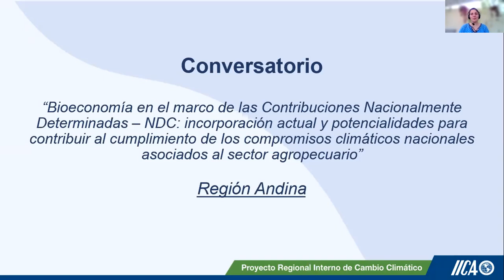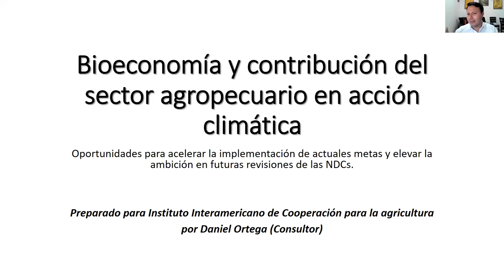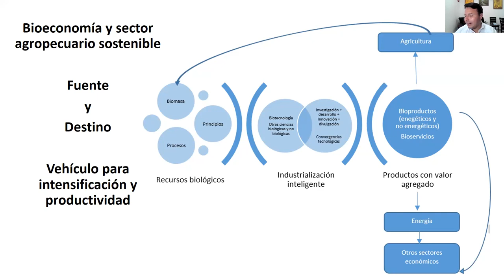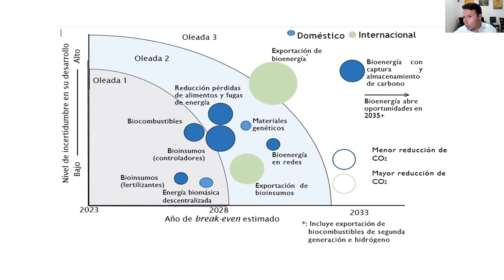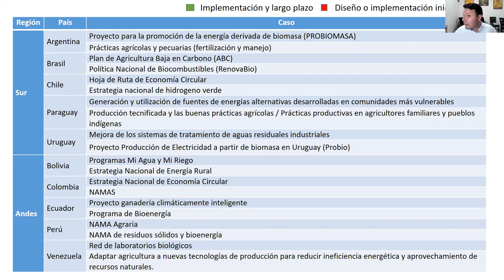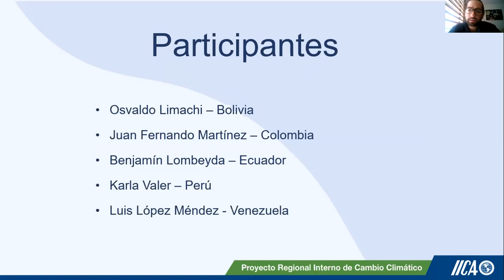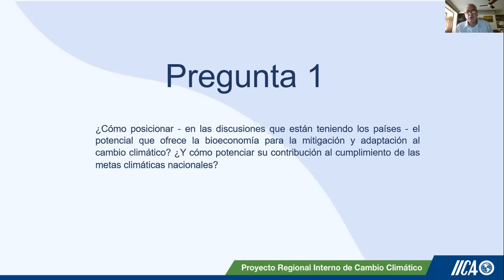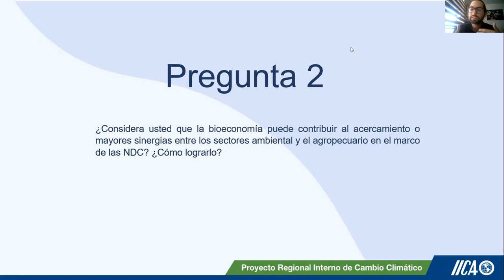Conversatorio 1 📌Bioeconomía en el marco de las Contribuciones Nacionalmente Determinadas – NDC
Conversatorio 1 📌Bioeconomía en el marco de las Contribuciones Nacionalmente Determinadas – NDC (Región Andina)